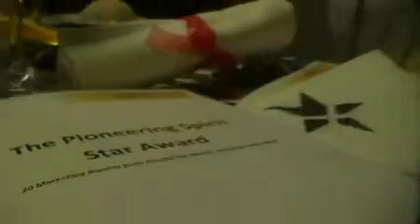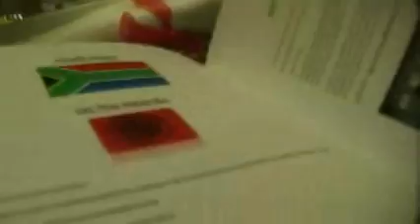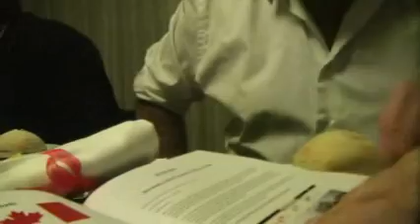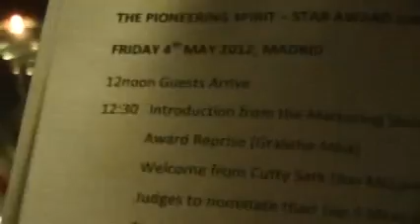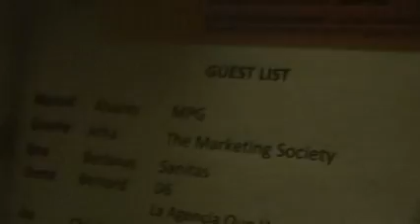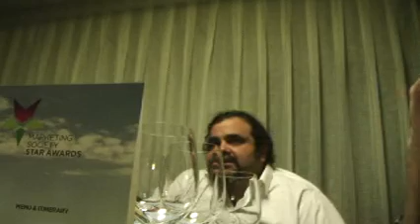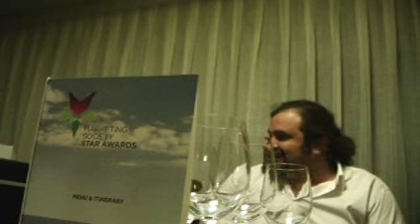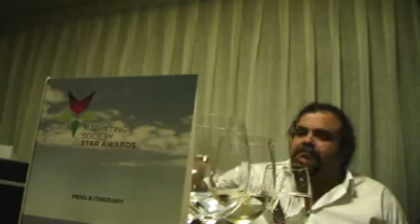Marketing Society Star Awards jury (¡deliberando transparentemente!)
Estuvimos deliberando por primera vez junto y con un jurado de publicitarios. Transpariencia sorprendente la de la inglesa "Marketing Society" y sus premios Star Awards y su sponsor Cutty Sark y los creativos españoles que para ello quisieron contar con la atenta cámara de MarketingDirecto.com. igual que en los cerrados jurados de tantos y tantos premios publicitarios y marketeros made in Spain que jamás han permitido nuestra presencia, nuestra camara, en su proceso deliberador de tal o cual premio. ¿A que tienen miedo? ¿Qué no debemos ver y con ello y via YouTube todo el sector?